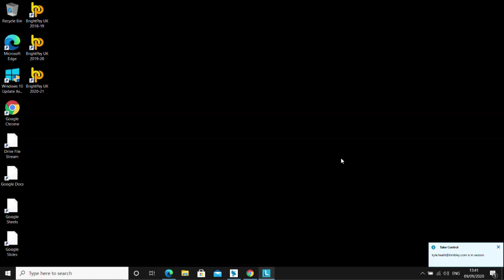How to get your webcam working on your Lenovo laptop.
Lenovo laptops have a hidden webcam privacy setting in the pre-installed Lenovo advantage software, you need to toggle this setting, and then your webcam will start working in video calling apps such as Google Meet, Zoom and Microsoft Teams.